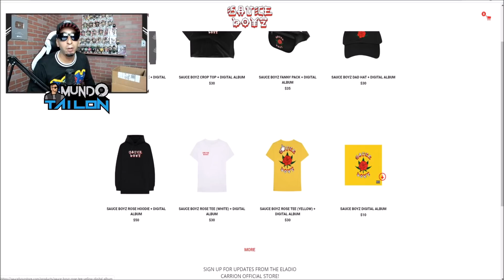ELADIO CARRION SAUCE BOYZ MERCH UNBOXING 📦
La Cone - Eladio Carrion x Neutro Shorty x Gera MX ( Video Oficial )